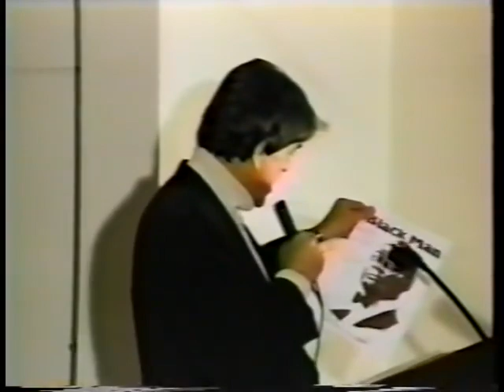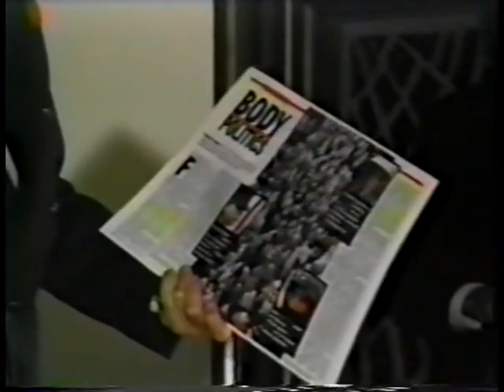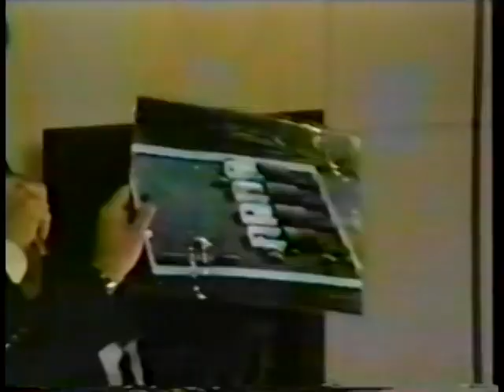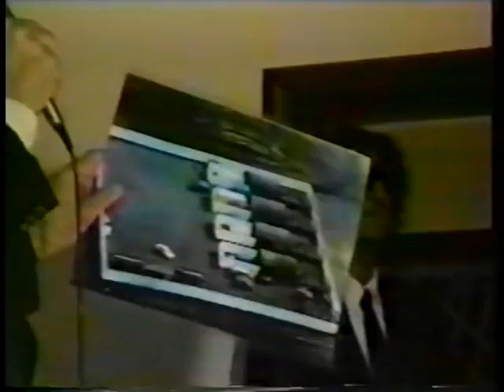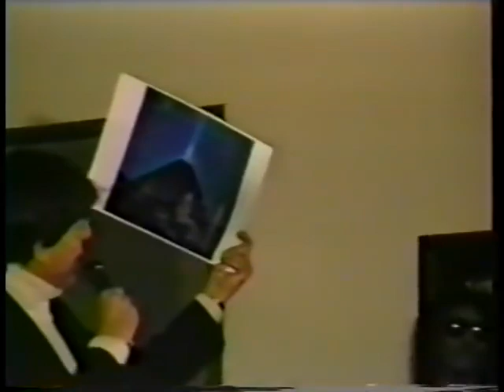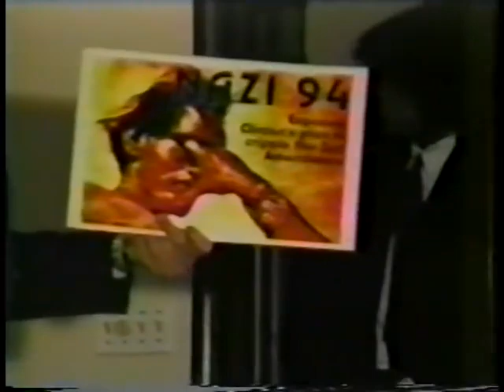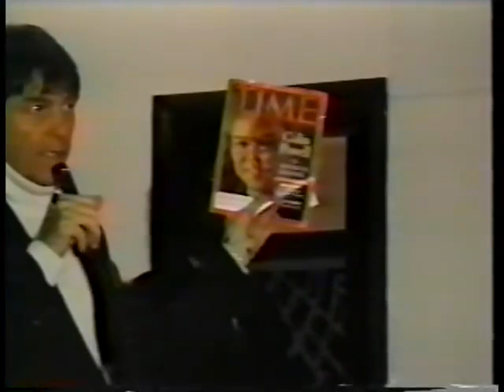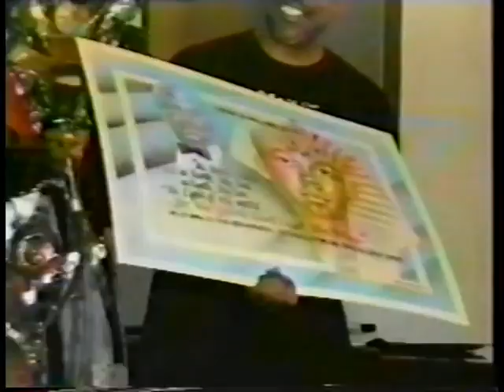DR KHALID MUHAMMAD VS ANTHONY HILDER ROUND 2